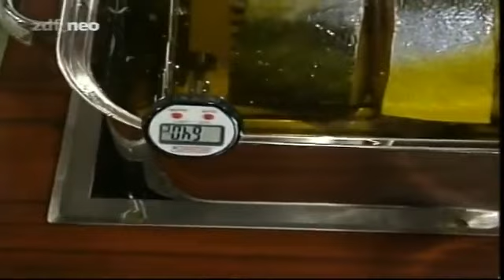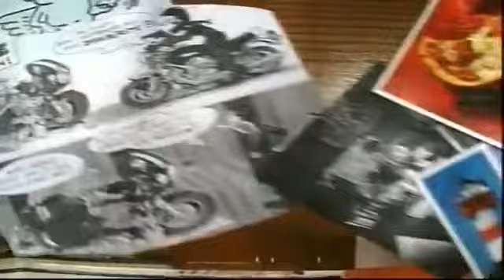Lafer Lichter Lecker 16.06.2007 Gäste: Hugo Egon Balder, Anja Schüte